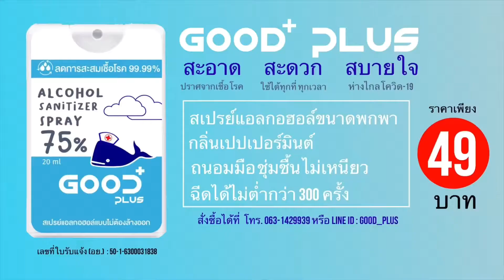ฟาร์มแกะ ที่ไม่ได้มีแค่ "แกะ" แล้วมันมีอะไรบ้าง ตามไปดูกัน - Good Trips EP.26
ใครบอกว่า "ฟาร์มแกะนครนายก" มีแต่แกะ ที่นี่เค้ามีสัตว์มากมายให้เพื่อนๆ มาป้อนอาหาร นอกจากแกะแล้วก็ยังมีปลา กระต่าย หมู ควาย ม้า กวาง ทุกตัวล้วนแต่น่ารักทั้งนั้น แถมยังมีคาเฟ่เย็นๆ ให้เด็กๆ มานั่งคลายร้อนกันอีกด้วย ส่วนผู้ใหญ่คนไหนไม่อยากเข้าชมสัตว์ก็มานั่งรอที่นี่ได้ค่ะ